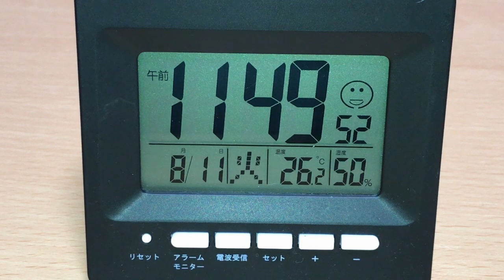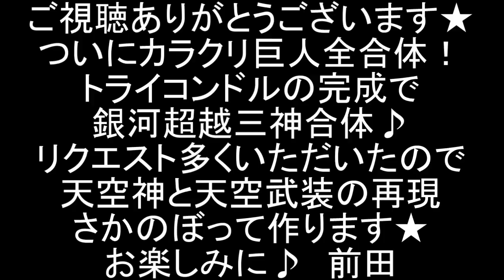ハリケンジャー37話完全版 マンマルバと最終決戦！天雷旋風神に銀河超越三神合体！劇中シーンをDX超合金で再現！前田動画 Power Rangers Ninja Storm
忍風戦隊ハリケンジャーの巻之三十七「三の槍と大脱出」天空旋風神VSマンマルバ暴走体、そして銀河超越三神合体・天雷旋風神劇中シーンをDX超合金で再現しました。今回は完全版です。

ジャカンジャ三の槍マンマルバは、ゴウライジャーと関わった人々に、命を吸い取り続けるリングを着けて、ゴウライジャーを苦しめる。
闘いの最中、マンマルバは巨大化・暴走し、ゴウライジャーを吸い込んでしまう。
救出のため天空神、そして天空武装・天空旋風神で挑むも、歯が立たない。
間一髪のところで、眠りに入ったマンマルバ。
鷹介たち三人は、マンマルバの体内に囚われたゴウライジャーを助けに行くことを決意するのだが・・・

マンマルバ暴走体の体内に囚われたゴウライジャーを助けに行くため、旋風神を操作する鷹介がマンマルバの口を開け、七海と吼太はバリサンダーで突入！
無事ゴウライジャーを助け出し、マンマルバと最終決戦が始まる！
究極の飛翔体・トライコンドルを完成させたおぼろとシュリケンジャー。
旋風神、豪雷神、天空神がトライコンドルのパワーで銀河超越三神合体！

今回の敵・マンマルバ暴走体をDXプテライデンオー（獣電戦隊キョウリュウジャー）にやってもらいました。

2020年1月9日に視聴者様を対象に年齢層のアンケートを実施して、下記の結果を得ました。
30歳以上(30 years or older) 58%
20歳以上(20 years or older) 12%
15-19歳(15 to 19 years) 12%
13-14歳(13 or 14) 8%
12歳未満(Under 12) 10%